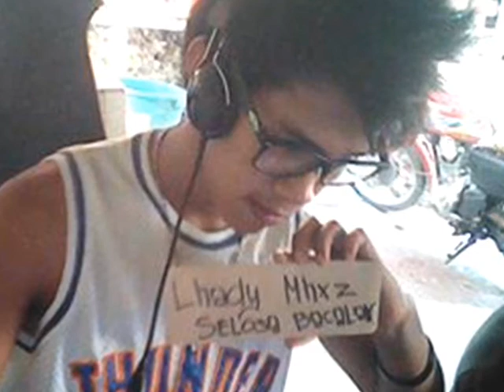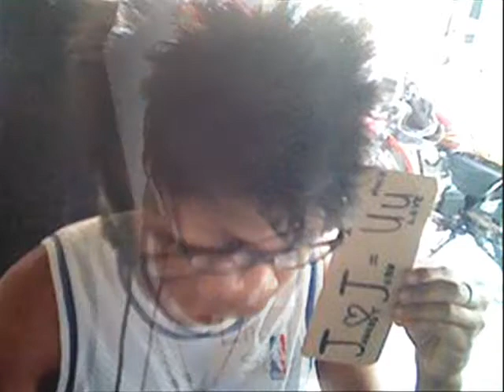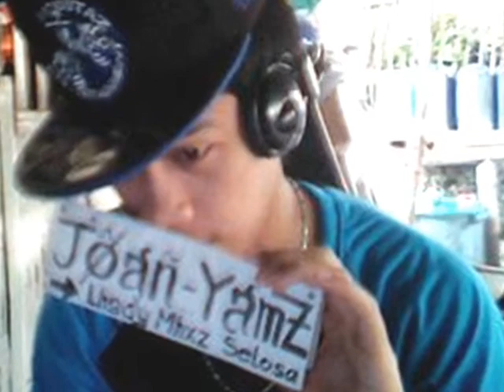Sana Pinatay Mo Na Lang Ako ( Janxzky YOung Yamz21)